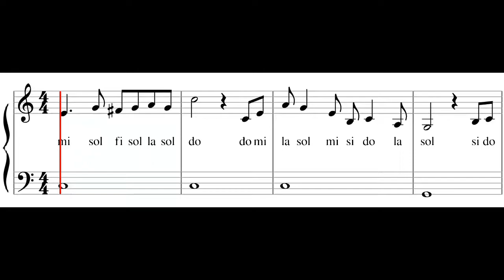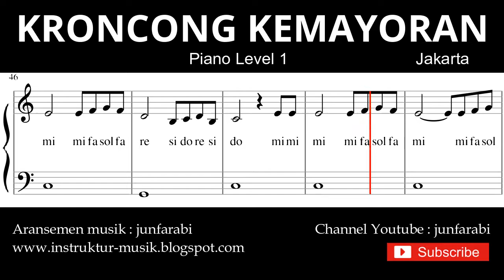not balok keroncong kemayoran - piano level 1 - lagu daerah jakarta / betawi - do re mi / solmisasi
LEVEL 1

Not balok lagu tradisional keroncong kemayoran. Lagu nusantara daerah jakarta / betawi.
Tutorial piano level 1 dilengkapi dengan notasi balok  dengan sistem doremi / solmisasi.

Lirik:

La la la la la la la laaa…
Laju laju perahu laju
Jiwa manis indung disayang
La la la la la la la la oo…
Laju sekali, laju sekali ke Surabaya

Kedondong buah kenari
Dengar keroncong senang sekali
Kedondong buah kenari

Boleh lupa kain dan baju
Janganlah lupa, janganlah lupa kepada saya

Keladi dalam lemari
Yang baik budi yang saya cari
Keladi dalam lemari

not balok , notasi balok , keroncong kemayoran , piano level 1 , lagu daerah , jakarta , betawi , doremi , solmisasi , tradisional , nusantara